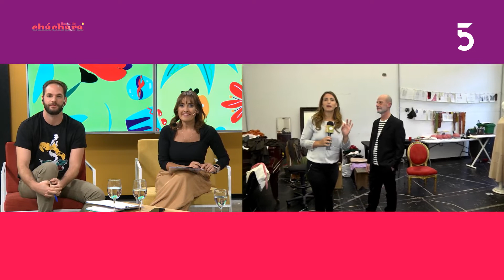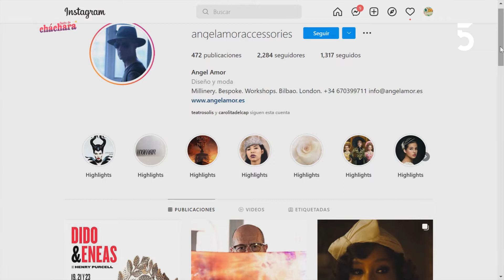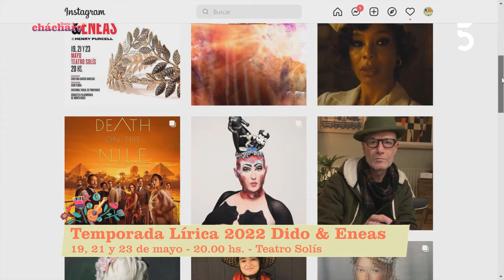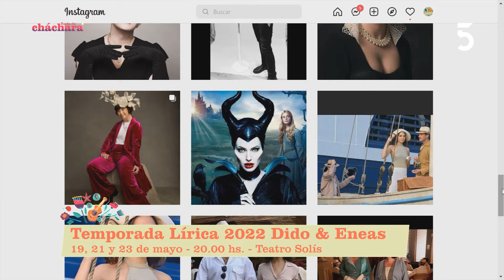Angel Amor - Vestuarista, obra "Dido & Eneas" | Basta de Cháchara | 04-05-2022